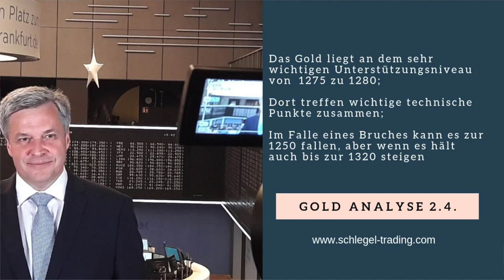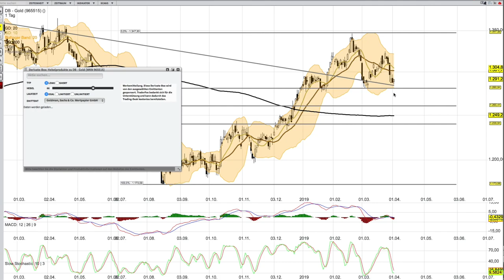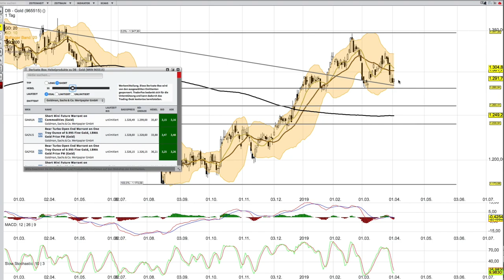Gold Analyse 2 April